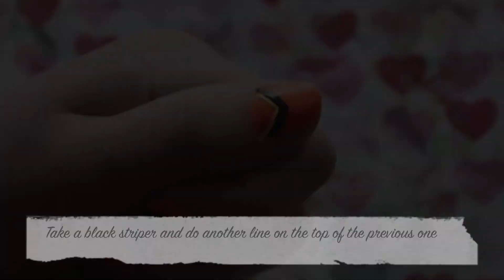Tribal print nails (Aztec) ❤ Easy, fun, fast! ❤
Easy, fast, fun and cute nail polish design! Looks good on short and long nails, if you have any questions please ask on the comments below.
comment what my next nail art tutorial should be about!

If you try this i would love it if you could upload a photo to facebook and tag Zoka Nails.